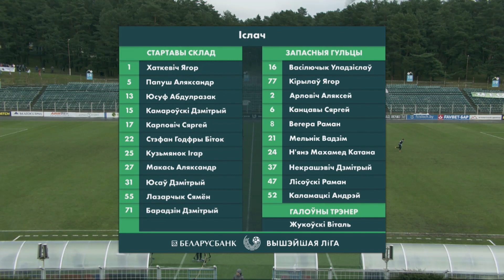Агляд матчу Iслач – Гарадзея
Беларусбанк - Вышэйшая лiга. 30 тур. ФК Iслач  – ФК Гарадзея – 2:2.
Галы:  0:1 – Дзідзін (8), 0:2 – Архіпаў (23), 1:2 – Юсаў (35), 2:2 – Карповіч (51).

Беларусбанк-Вышэйшая ліга
Далучыся да нас у сацыяльных сетках: